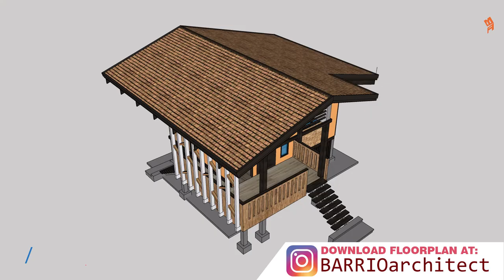Farm House Design - Elevated 1 Bedroom Home w/ Loft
Equipment Used:
i7 7700k
1070 GPU
H150 Corsair
64gb Ram ddr4 3000mhz
2 SSD
Seasonic PSU